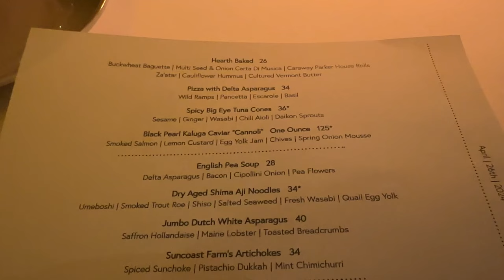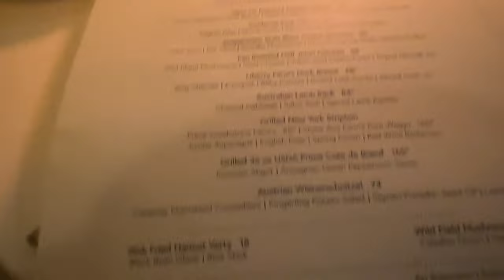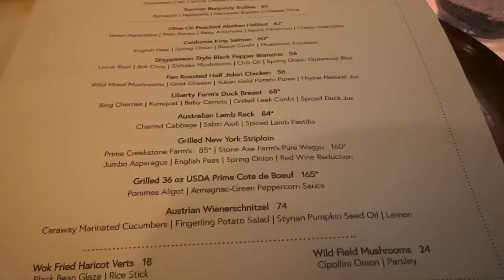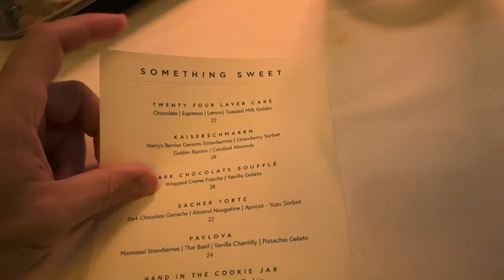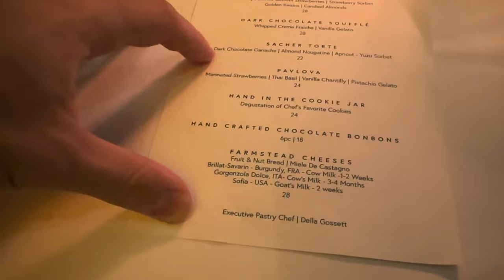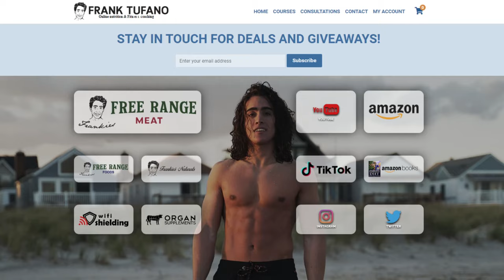LA Restaurant Vlog #4 - Spago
00:00 - No private event today
06:13 - Chef is here today
09:55 - Artichoke/Potato appetizer
13:45 - Bread Basket with Cauliflower Hummus
24:47 - Veal Entree
31:34 - Dessert menu
34:05 - $12.50 Pellegrino LMAO
38:15 - b careful
38:46 - How much we spent on uber out in LA